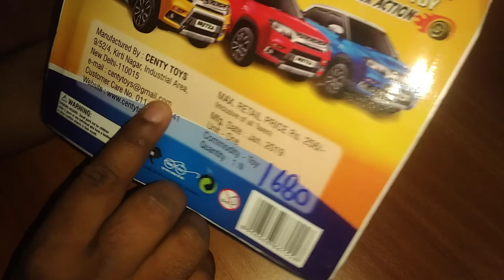Centy Toys Brezza | Unboxing Toy Brezza Car | Centy Toys Car Collection | Ashu Toys Tv